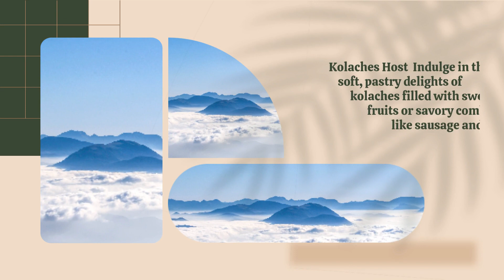From Texas to Your Plate: Experience the Irresistible Flavors of Tex-Mex!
Get ready for a mouthwatering journey through the culinary wonders of the Lone Star State! In this video, we take you on an epic adventure to explore the iconic tastes and flavors that Texas is famous for. From smoky barbecues to spicy Tex-Mex dishes, sizzling steaks to delectable desserts, we uncover the rich and diverse food culture that makes Texas a true tasteland. Join us as we indulge in the hearty comfort foods, savor the bold and robust flavors, and discover the hidden gems of Texan cuisine. Get your appetite ready for a delicious exploration of Texas' most iconic delights!

Bonus: Amazon Deal for today
7M4SMDME